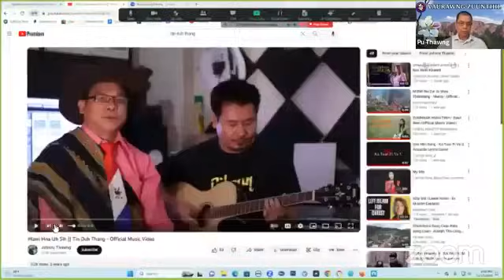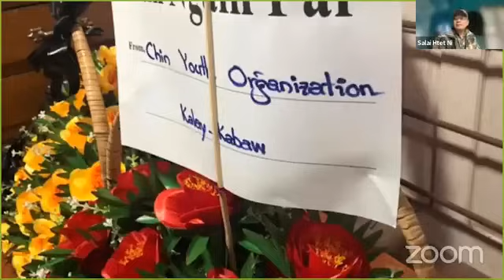18 Nov 23---Pu Khua Uk Lian-Camp Victoria